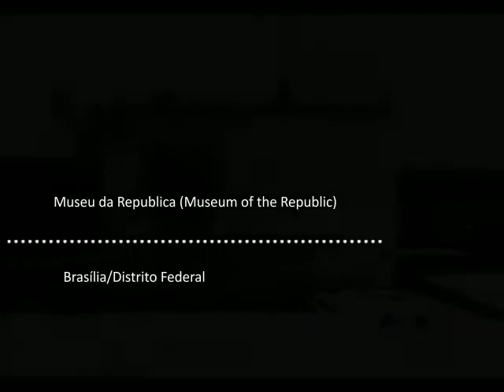Taginator used in Brazil to remove Graffiti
Graffiti Removal in Brazil with Taginator the world's best graffiti remover.

Pedra da Onça ( Stone Lion Monument) -- Rio de Janeiro/Brasil
Esse monumento foi inaugurado em 1949 e desde os anos 80 o monumento estava  com grafites.
Com a chegada do Tagnator ao Brasil, pudemos limpar o monumento e devolve-lo a cidade totalmente limpa.

Museu da Republica (Museum of the Republic) Brasília/Distrito Federal
Em um protesto na capital do Brasil, Brasília, o Museu foi grafitado por manifestantes exigindo reforma agraria, doação de terras, e o governo federal limpou o monumento utilizando Tagnator e assim o produto hoje faz a limpeza de todo grafite na capital do Brasil

Estação do Metro (Metro Station)

English Translations:

Oz Stone (Stone Lion Monument) - Rio de Janeiro / Brazil
This monument was inaugurated in 1949 and since the 80's was the monument was riddledwith graffiti.
With the arrival of Taginator to Brazil, we cleaned the monument and return it to the city totally clean.

Museu da Republica (Museum of the Republic) Brasilia / Federal District
In a protest in the capital of Brazil, Brasilia, the Museum was hit with graffiti by protesters demanding land reform, land grant, and the federal government cleaned the monument using Taginator and so the it is used today in removing all the graffiti in the capital of Brazil

Metro Station (Metro Station)